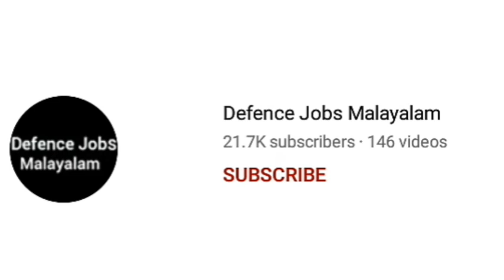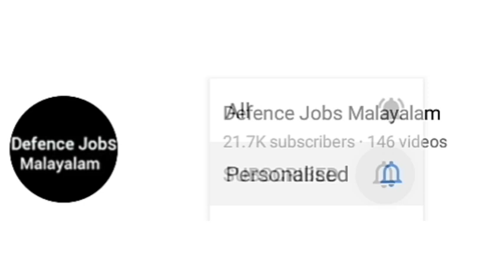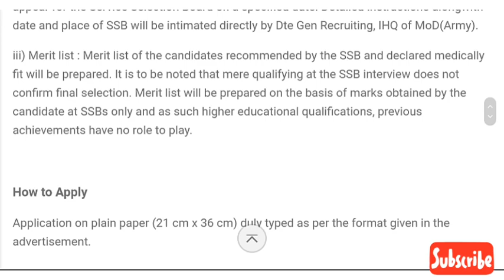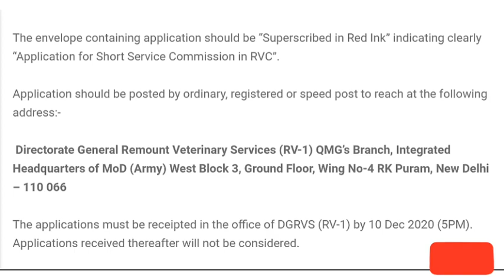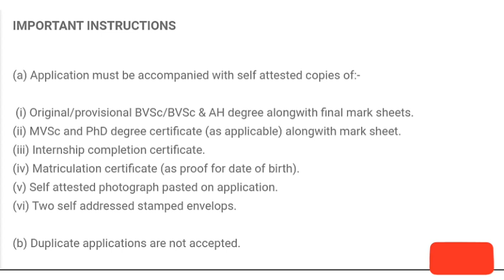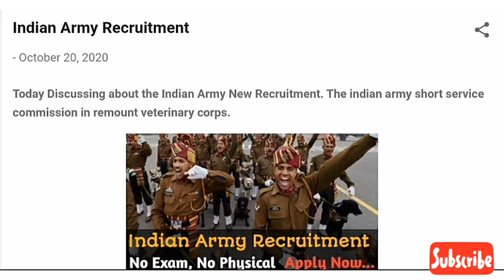Indian Army Recruitment|2020|RVS|Remount Veterinary Crop|Full Details|Defence Jobs Malayalam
Army Written Exam Best Text Books link

2. General duty and Tradesman 8th and 10th Book

Navy Exam text books

SSR Examination textbook

Airforce  Exam Text book links

Group X Trade Text Book

Group Y Trade Textbook

Group X and Y textbook

1.NDA & NA Sets of books :-
2. 10 Practice Sets NDA :-
3. NDA / NA Solved Paper Chapterwise & Sectionwise

4.NDA/ NA 14 years Mathematics Topic-wise Solved
Papers

5.NDA/ NA 14 years English & General Knowledge Topic-
wise Solved Papers

CDS Exam Books

1.CDS (Combined Defence Services Examination)
Solved Papers

2.CDS 14 Years Mathematics, English & General
Knowledge Topic-wise Solved Papers

3.CDS Combined Defence Service Entrance
Examination

4.CDS Solved Paper Chapterwise & Sectionwise
5.CDS (OTA) : Combined Defence Services Entrance
Examination Paperback

SSC sub inspector exam Guide

SSB Interview Guide